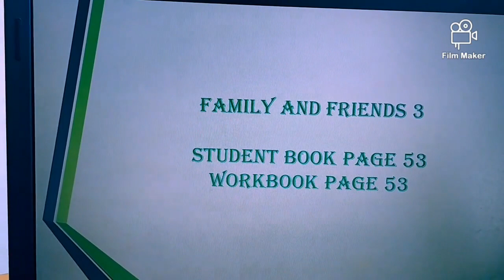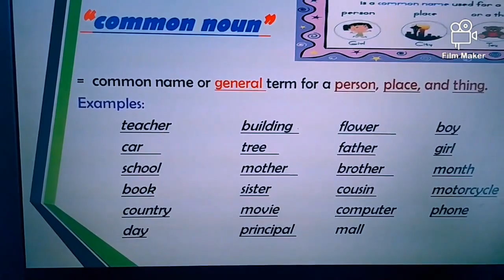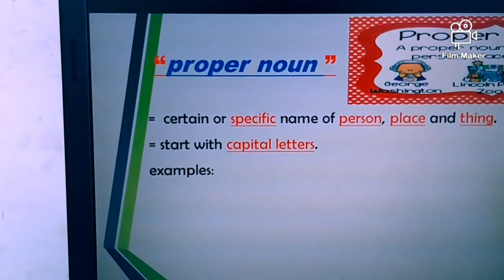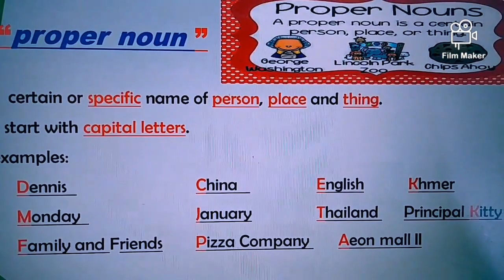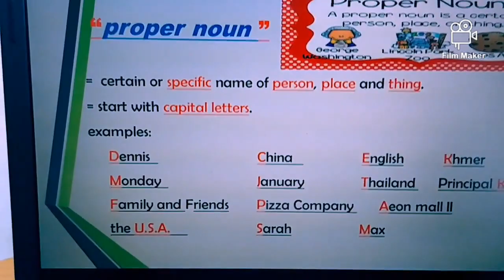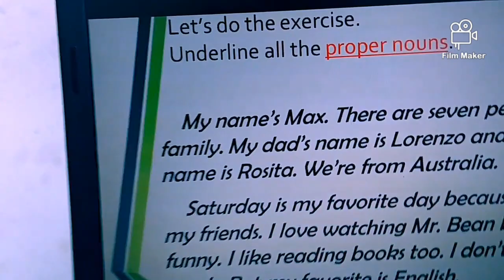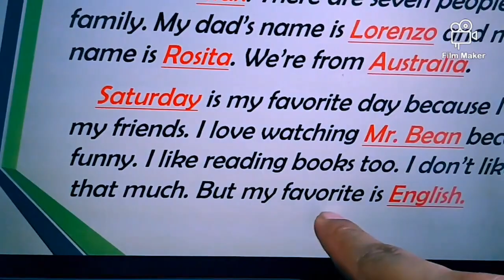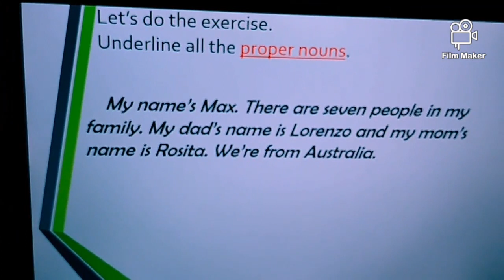G3 English unit6 lesson6 200518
This lesson video is all about proper nouns and common nouns.